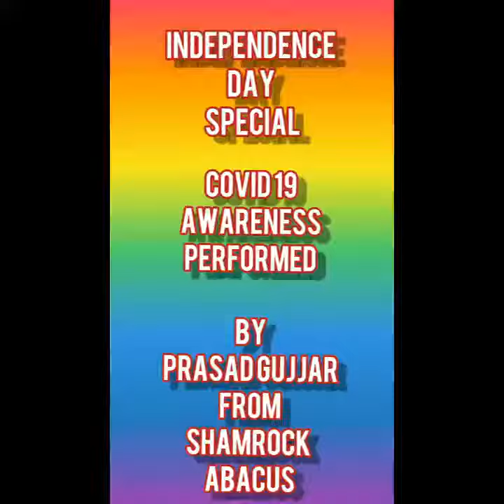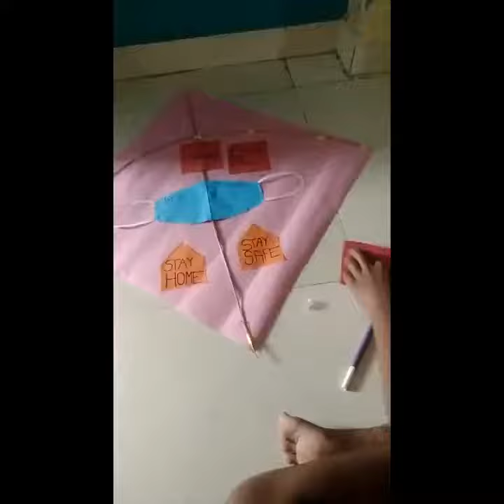Kite Making by Mast.Prasad Gujjar for Virtual Independence 2021-Theme "Covid 19" of Shamrock Abacus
Shamrock is passionate about empowering future leaders who are determined, generous, sincere and capable. We groom leaders who are not only professionals but also good human beings with values and sanskars.